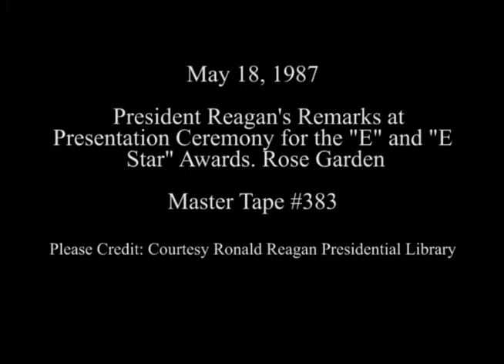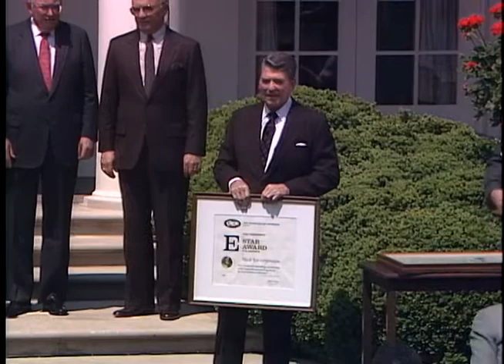President Reagan's Remarks at Presentation Ceremony for the "E" and "E Star" Awards on May 18, 1987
Full Title: President Reagan's Remarks at Presentation Ceremony for the "E" and "E Star" Awards and Statement on the Attack Against the U.S.S. Stark in the Rose Garden on May 18, 1987

Access Restriction(s):Unrestricted
Use Restriction(s):Unrestricted